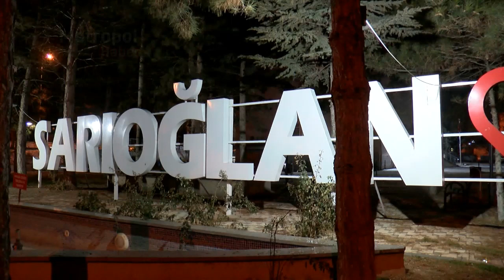Sarıoglan da deprem vatandaş sokağa döküldü